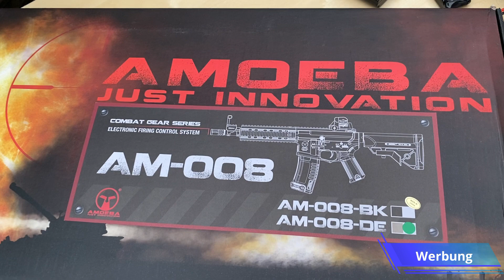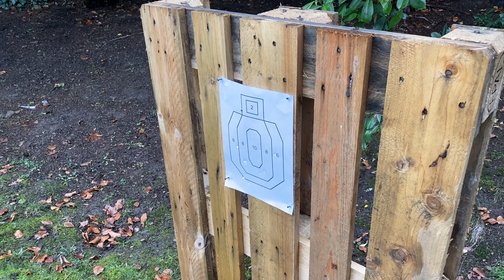Ares Amoeba AM-008 Airsoft AEG Softair.Zone unboxing German Deutsch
Softair.Zone zeigt in diesem Video ein unboxing der Ares Amoeba AM-008.
Diese Airsoft Waffe lässt sich mittels eines optionalen Programmers auf verschiedene Feuermodi einstellen. Burst, Vollauto, Semi-Semi.
Es wird ein Unboxing, ein Schusstest und ein Review gezeigt.
Die Waffe ist die perfekte Alternative zu den beliebten G&G, Ares oder auch Lancer Modellen.